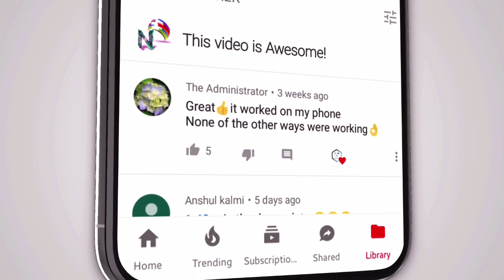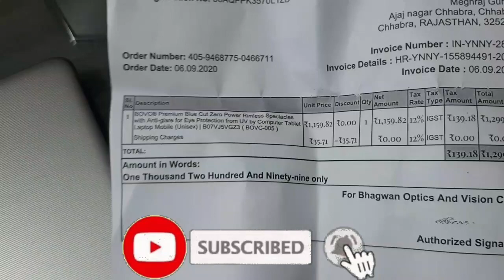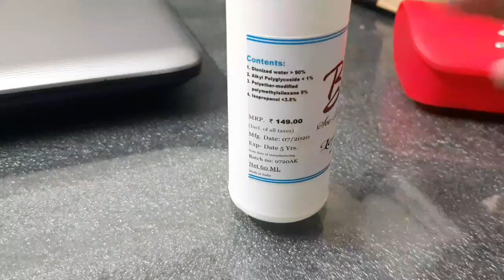Blue Ray Cut Glass Unboxing And Review || Best Blue Ray Glass For Pc Laptop Mobile Eye Protection